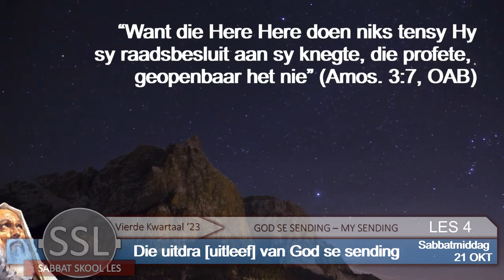Sabbatmiddag 21 Okt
Les 4 –  Die uitdra [uitleef] van God se sending
21–70 Oktober

Aanbieder:
David Kühn

Jesus Christus.